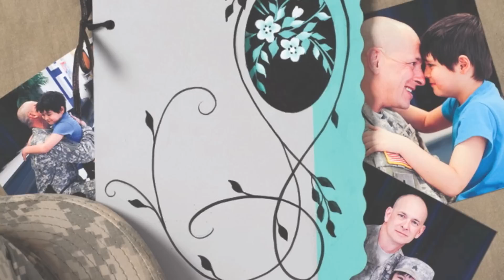The Decorative Painter Issue #2 2012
Issue #2 of The Decorative Painter magazine will be available online June 27, and the print version will be on its way to print subscribers the week of July 9.  In this issue you will find over fourteen beautiful new projects, including the start of a new series of four pieces from Jo Sonja Jansen MDA that will be published over the next year. We are also beginning of a new series of product reviews, starting with Pan Pastels, a brand new dry application powdered pastel paint. Also included in this issue: Beer & Vinegar faux finishes from Karl-Heinz Meschbach and The Painted Quilt from Chris Thornton-Deason. As always, the magazine is loaded with news on SDP Chapters, members, events and opportunities to keep our members welll informed.

Kitty Bucket
Acrylic—Lydia Steeves

Blue Jay with Buttons
Oil—Nilda Rose Rodriguez CDA

Welcome Made Simple
Acrylic—Anita Morin

Teapot & Roses
Acrylic—Hazel Anthony

The Art of Chinoiserie
Chinoiserie—Judy Diephouse

Shaker, Tulips & Lilacs
Oil—Jean Grommon MDA

Wild Currants
Acrylic—Jo Sonja Jansen MDA

Jacob's Feather Diva
Fabric Painting/Acrylic—Doxie Keller TDA

Roses
Acrylic—Prudy Vannier CDA

On Healing Wings
Mixed Media—Erika Joanne

Celebrate!
Acrylic—Tina Greenfield

Standing Proud
Acrylic—Susan Mynyk TDA

Easy Strokes for a Cause
Acrylic—Naomi Ullum CDA